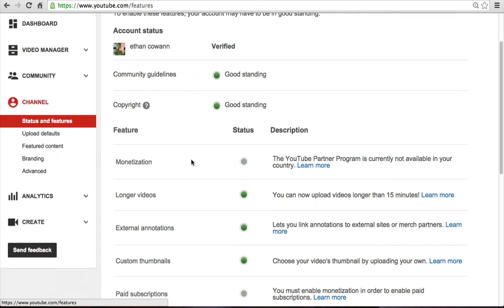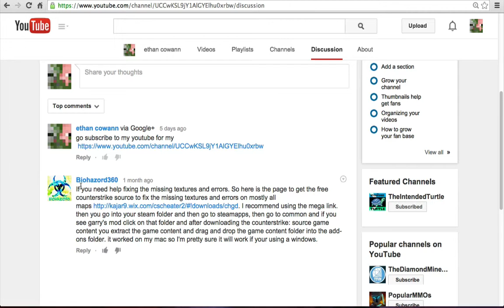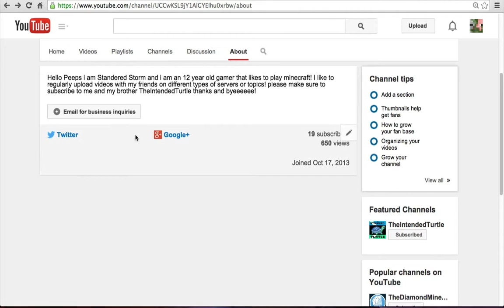New channel Go Subscribe